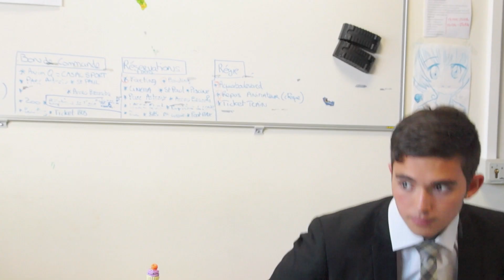L'entretien D'embauche #1 | Argenteuil / L'Oxygène | Atouts Jeunes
Suite aux animations filmée de l'association Appuis Atouts Jeunes,
Les jeunes d'Oxygène, une structure jeunesse de la ville d'Argenteuil dans le quartier du Val-d'Argent-Nord et des jeunes de la Street sortent ce premier format "L'entretien d'embauche".

L'Oxygène
Argenteuil 95100

Les jeunes ont de la ressource, Faites le savoir !